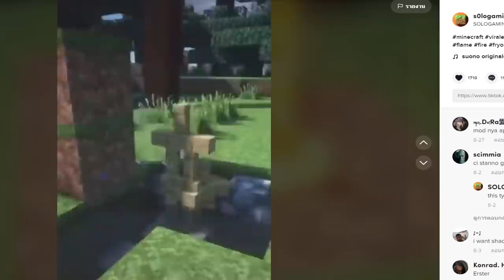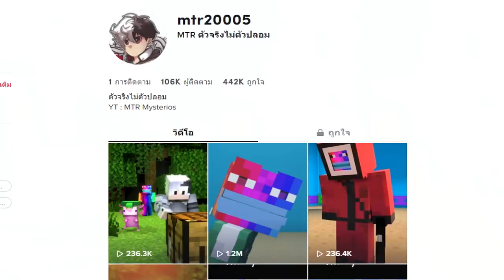🔥เล่นตาม TikTok! พิสูจน์สิ่งที่ไม่เคยเห็นในมายคราฟ? โคตรเจ๋ง [Minecraft TikTok]